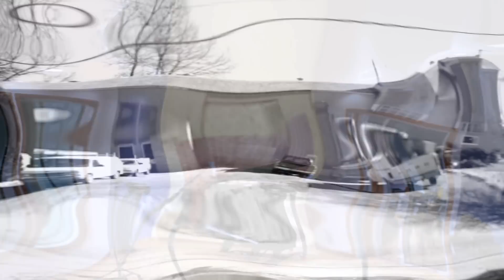Building A World Class Recording Studio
The construction of Forge Recording in Oreland, PA. Designed by the Walters-Storyk Design Group. Built in 2003.